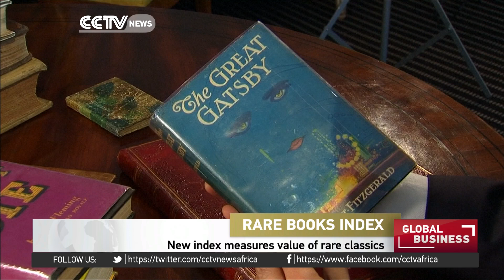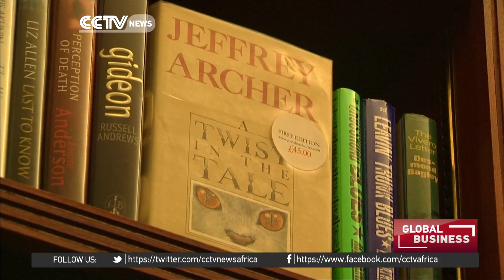Rare books new index can measure value of rare classics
Rare books are increasingly becoming an investment globally and now collectors can measure their value with a new Rare Books Index. The index includes some of the greatest books ever written, such as Ian Fleming's Casino Royale and J.R. Tolkien's The Hobbit.